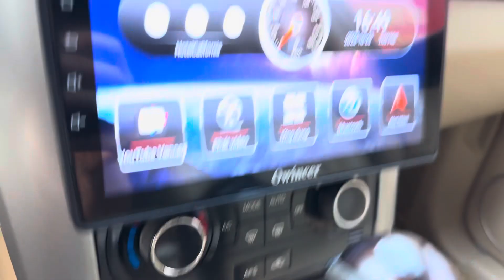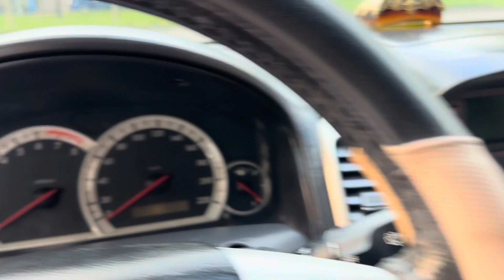Con xe tự động dáng đẹp thế mà giá chỉ hơn 100tr..đừng ai nhầm sang vài trăm nhá